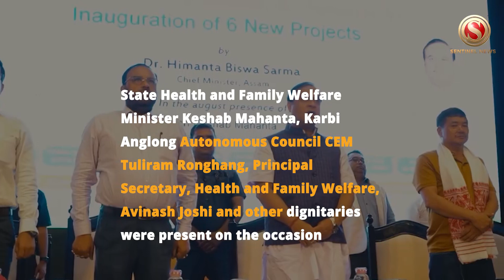Assam CM dedicates health care projects to the people of Assam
Assam Chief Minister Himanta Biswa Sarma dedicated six new health care projects to the people of Assam at a function held at Gauhati Medical College and Hospital (GMCH) on Monday

The projects launched are 10-bedded ICU project, National Emergency Life Support Skill Centre at GMCH, Multidisciplinary Research Unit at GMCH, 32 Slice CT Scan machine at GMCH, Molecular Oncology Lab for State Cancer Institute at GMCH and Asset Management Portal

Under 10-bedded ICU project, 365 tech-enabled ICU beds have been created in 23 district hospitals in 21 districts

Speaking on the occasion, the chief minister said that these projects would go a long way in revamping the healthcare infrastructure in rendering critical care treatment to patients across the state

State Health and Family Welfare Minister Keshab Mahanta, Karbi Anglong Autonomous Council CEM Tuliram Ronghang, Principal Secretary, Health and Family Welfare, Avinash Joshi and other dignitaries were present on the occasion